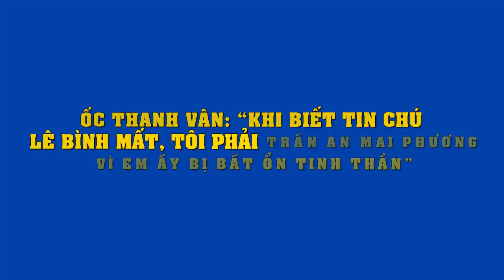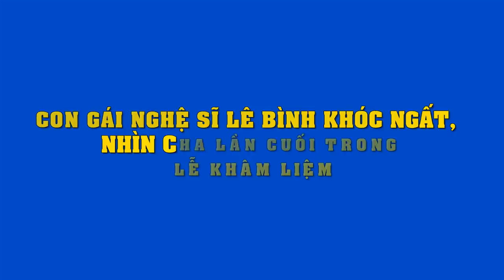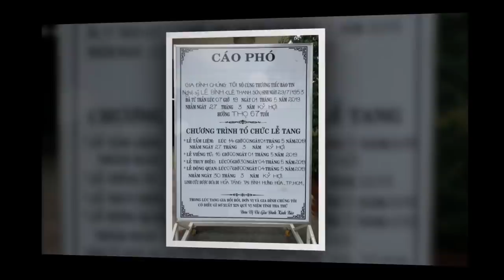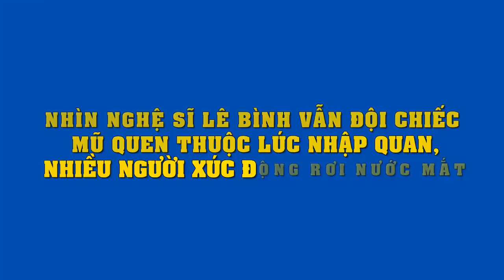Ốc Thanh Vân“Khi biết tin chú Lê Bình mất,tôi phải trấn an Mai Phương vì em ấy bị bất ổn tinh thần”